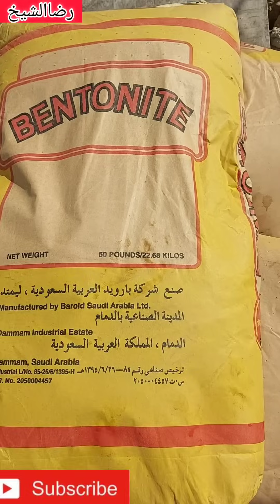التأريض الكهربائي 🔴 التأريض في المنازل بطريقة صحيحة انت الي هتعمله بنفسك الإرث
التأريض الكهربائي. التأريض الكهربائي pdf. التأريض الكهربائي في المنازل
التأريض الكهربائي التاريض بالصور التأريض الكهربائي pdf. كيفية قياس مقاومة التأريض
التأريض في المنازل. التأريض للانسان. أنواع التأريض الكهربائي. قياس مقاومة التأريض pdf
التأريض ومانعات الصواعق
مادة GEM
نظام التأريض الكهربائي  حفرة التأريض الكهربائي. انواع التأريض الكهربائية. فوائد التأريض الكهربائي. شرح التأريض الكهربائي. ما هو التاريض الكهربائي طريقة عمل بير إرث بطريقة سهله جدا   تعلم ازاي توفر كهرباء
التأريض الكهربائي  عمل بئر التأريض  الإرث بطريقة صحيحة  مهم جدا لحماية بيتك
التأريض في المباني يعد من الأساسيات الضرورية للمنزل
فهو يحمي أفراد أسرتك من الصعقة الكهربائية عن طريق الأجهزة
لذلك ينصح بعمل التأريض في المنازل بشكل صحيح.
في هذا الفيديو .نقوم ب عمل كيبل التأريض
فوائد التأريض الكهربائي او الإرث فهو يقوم بتفريغ الشحنات الكهربائية الناتجة من خلال الأجهزة والتسريبات والتي تكون الأخطر علي الانسان فلابد من عمل التأريض، قياس مقاومة التأريض حيث نتأكد انه يعمل بشكل صحيح.
ويجب أن نعلم ماهي مكونات بئر التأريض.نظام التأريض الكهربائي. ولابد ان نكون حزين من التأريض ومانعات الصواعق فلابد من تنفيذها بشكل صحيح حتي لاتكون خطرا يهدد حياتنا
وفقًا لمعايير IEEE، فإن قضبان التأريض مصنوعة من مواد مثل النحاس والصلب.
لاختيار قضيب التأريض، هناك العديد من معايير الاختيار مثل: مقاومة التآكل،
القطر حسب تيار العطل، الموصلية وغيرها.
هناك عدة أنواع مشتقة من النحاس والفولاذ: النحاسي، الفولاذ المقاوم للصدأ،
النحاس الصلب، الأرض الفولاذية المجلفنة
طريق عمل نظم التأريض الكهربى المختلفة وفحصها باكثر من طريقة محتوى الفيديو
التأريض نظم التأريض المختلفة طريق عمل نظم التأريض المختلفة طرق فحص نظام التأريض باجهزة الفحص المختلفة
فيديو غير وشير فى الخير واعجاب وتعليق للدعم ولو غير مشتركين فى القناة اتمنا من حضرتكم الاشتراك ا
The power supply was invented to operate the microelectronics that do not bear high voltage and vice versa, as the power supply works to increase the electric current and reduce the current at the same time according to the type or use
And in this video we are talking about electrical grounding and electrical power supply unit
direct current,
do it yourself,
how to choose a power supply,
power supply,
power supply unit,
التأريض pdf
التأريض_الكهربائي pdf,
التأريض في المباني,
التأريض في المنازل,
التأريض للإنسان,
التأريض وأنواع,
فوائد التأريض الكهربائي,
قياس مقاومة التأريض,
مكونات بئر التاريض,
نظام التأريض الكهربائي,
تركيب الإرث,
عمل كيبل الإرث,
عمل كيبل التأريض,
ازاي احمي نفسي من الصعقة الكهربائية,
تركيب التأريض